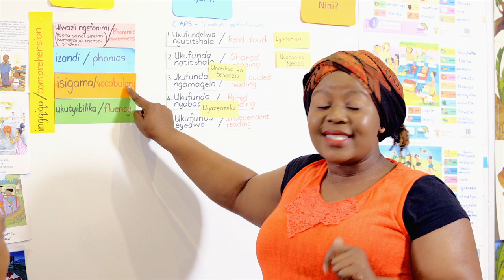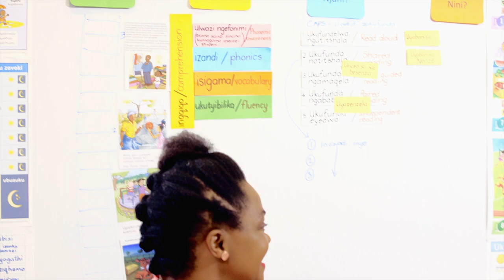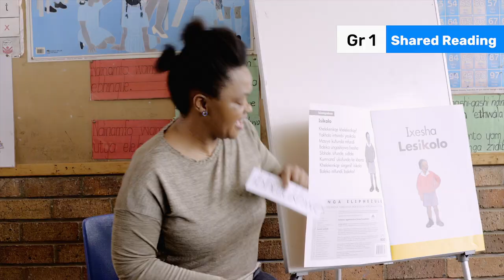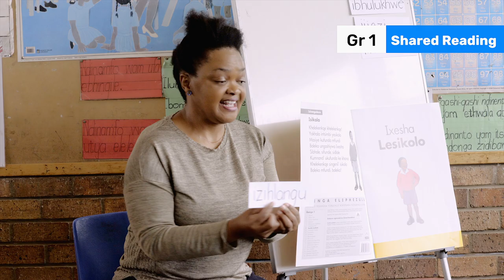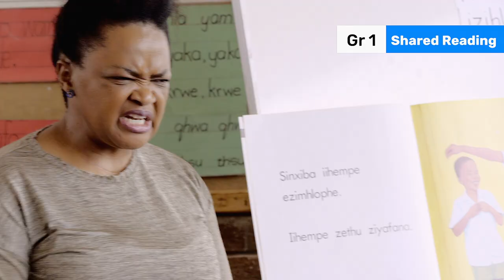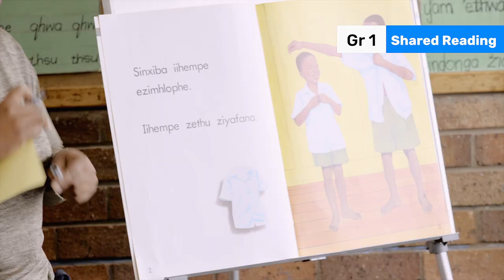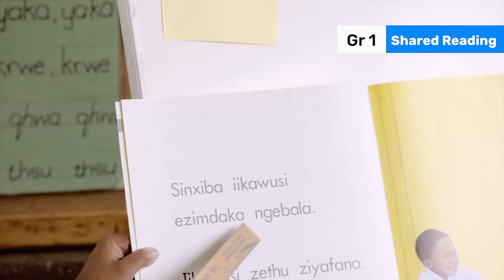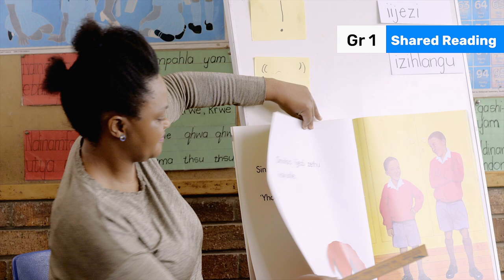63. What is Shared Reading?